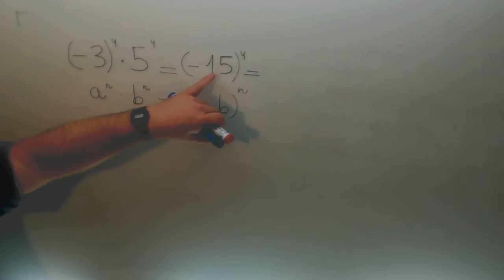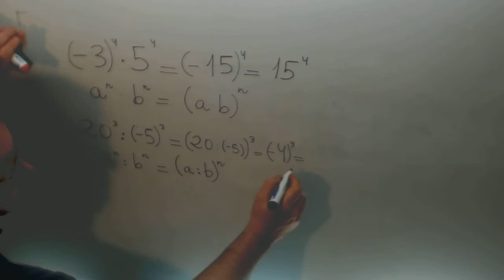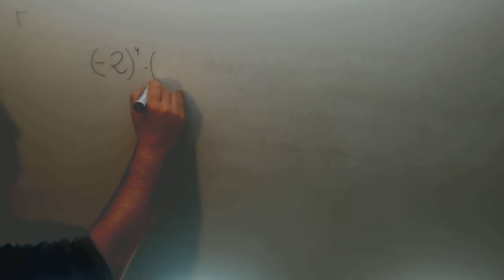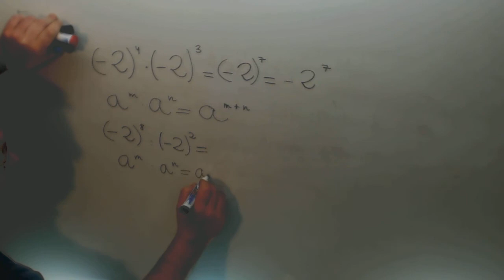Operaciones potencias Producto Division Matematicas 1º ESO Academia Usero Estepona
Operaciones potencias Producto Division Matematicas 1º ESO